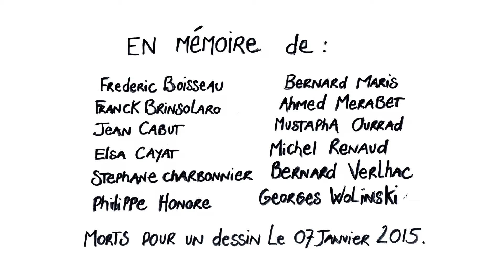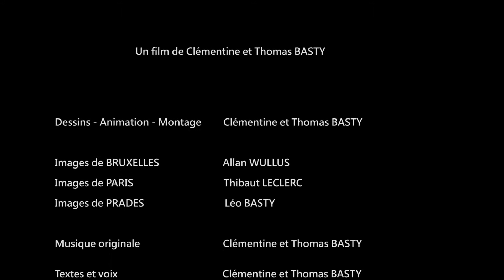Le dessein du dessin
Suite aux tristes événements du 07 janvier 2015, l'équipe de Force de l'Image Production a décidé de réaliser le court métrage "Le dessein du dessin" hommage à toutes ces personnes mortes pour un dessin.
"Le dessein du dessin" est un film d'Animation poétique et documentaire

Face au silence, choisissons de ne pas nous taire.